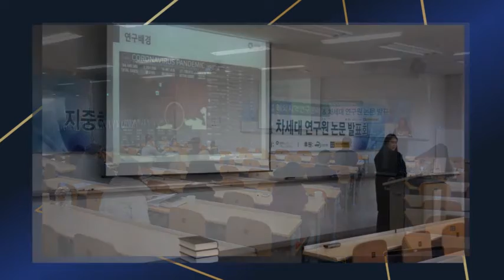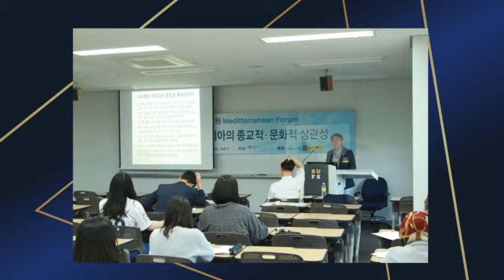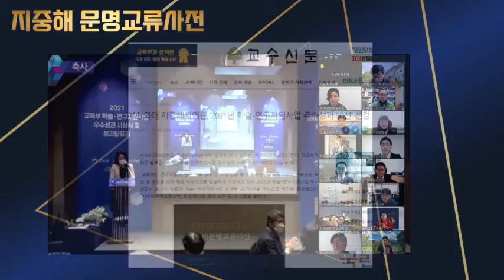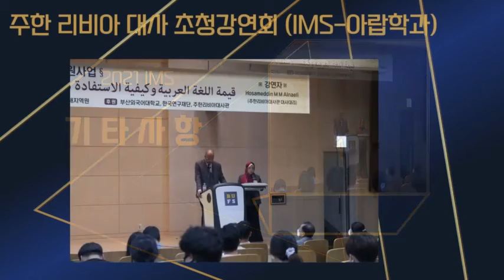지중해지역원 종무식